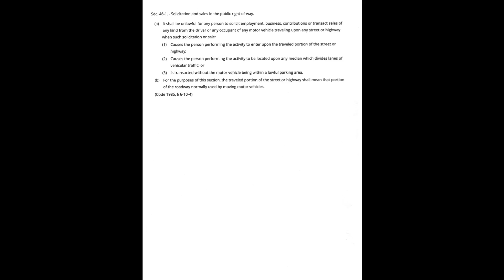Federal Heights Municipal Code 46-1 - Solicitation And Sales In The Public Right Of Way